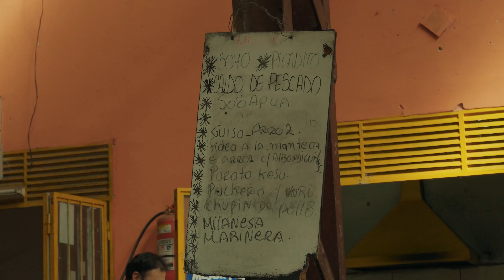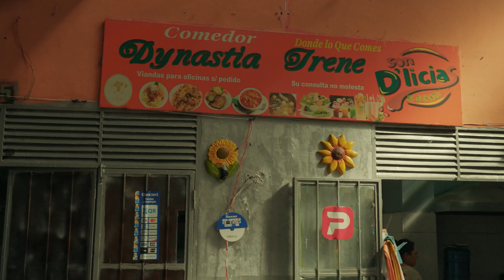BU ÜLKEDE HER ŞEY 1 DOLAR! - Paraguay SOKAK YEMEKLERİ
Merhaba arkadaşlar, yepyeni bir video ile karşınızdayız. Bu videomuzda Paraguay'ın mükemmel sokak yemeklerini deniyoruz. Resmen çıldırmış gibi yemek yedik diyebiliriz. Tatlısından tuzlusuna yağlısına her şeyi denedik. Bazen midemiz bulandı bazen de ağzımızın suyu aktı. Umarız videomuzu beğenirsiniz. Şimdiden iyi seyirler dileriz.